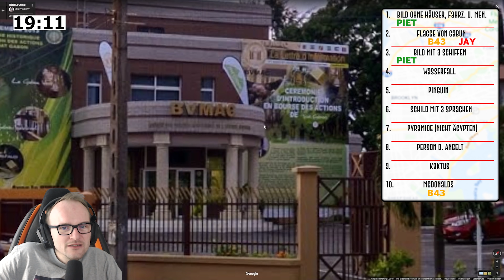KEIN KAKTUS IN AFRIKA!? | Kartenchaos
oink oink